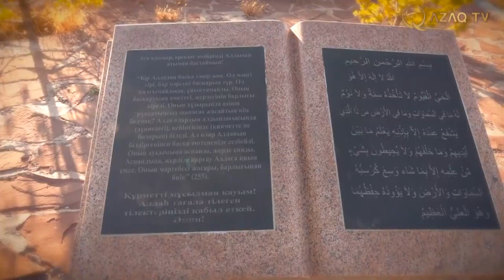«Outdoor WORLD». The River Shu and its rich historical past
Outdoor WORLD. № 12
Subsequently, more than once the river had changed its course as well as the name – Suyab, Sui, Dzhu, Shu, Shuhi, Chuhi and Chuy. Listening to all these names carefully, they all have an obvious same root. «Chu» or «shu» or «su» in different languages means «river» or «water» and has a lot more to it than a mere «water body» component.  Rivers were always the place giving birth to civilizations.  Civilizations appeared and vanished on the fertile shores of the Shu, gardens blossomed, and then were covered with the sands of time… life boiled and then faded here, as if hiding from something or somebody.